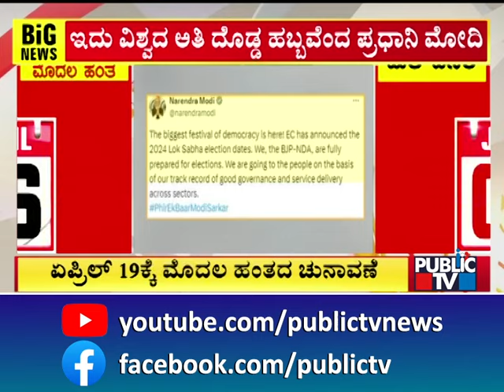ಏಪ್ರಿಲ್ 19 ನಾಮಪತ್ರ ಸಲ್ಲಿಕೆಗೆ ಕೊನೆಯ ದಿನಾಂಕ | Lok Sabha Election Schedule 2024